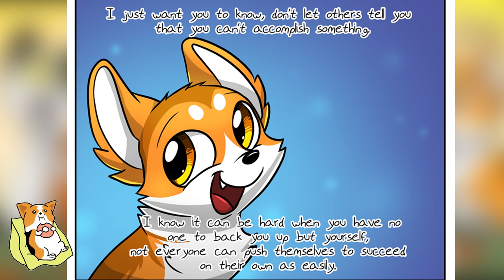The Corgi Funny Comics | Ichabod the Optimist Canine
Digital artist Ayla Stardragon makes adorable and uplifting comics about an unflinchingly optimistic little corgi named Ichabod the Optimistic Canine! If you need a smile these comics are sure to put one on your face, we all need a little Ichabod in our lives... ♥
Credit:
Artist: AylaStarDragon
Source: